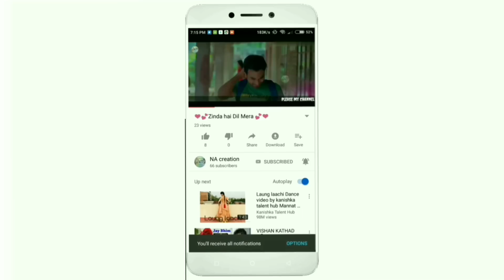Aye Hai Jabse Tu Zindagi Mein Whatsapp Status NAcreation